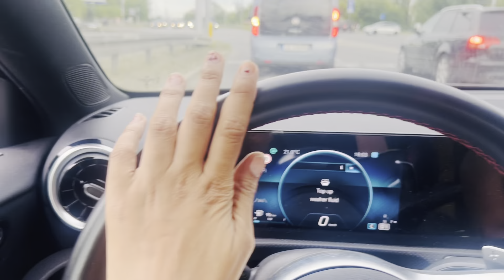Explore mall and more 🫶 love to eat home food 🥘